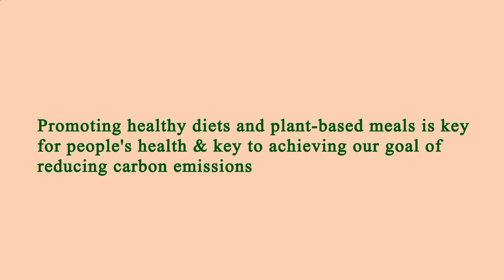Nearest Restaurant to Me - Nearest Restaurants to Me - Manhattan 10001 NY, New York County, NY, US